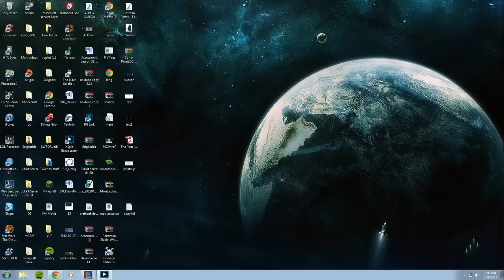League Of Legends Anivia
Me playing with LoL Recorder and a strong Anivia gameplay.